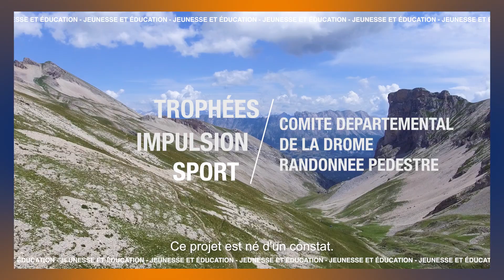Trophées Impulsion Sport 2023 - Comité Départemental de la Drôme Randonnée Pédestre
Le Comité Départemental de la Drôme de Randonnée Pédestre, lauréat des Trophées Impulsion Sport 2023 dans la catégorie "Jeunesse et Education".